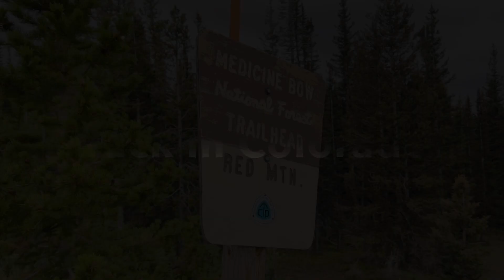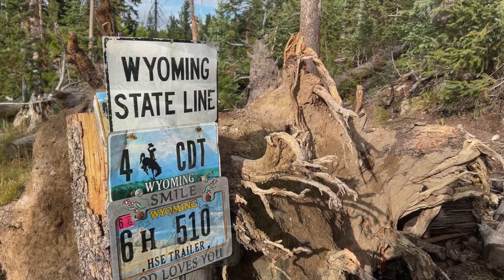CDT’23 Back in Colorado. Episode 69 of FreeWalker’s hike on the CDT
FreeWalker hikes on the Continental Divide Trail in the state of Wyoming. Video by Evandro Martins Fontes - FreeWalker. cdt2023.